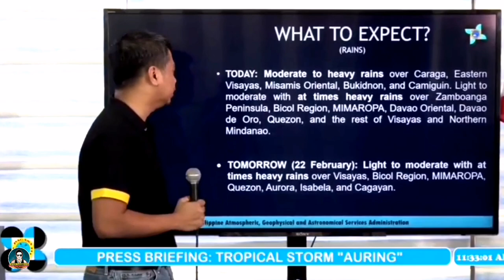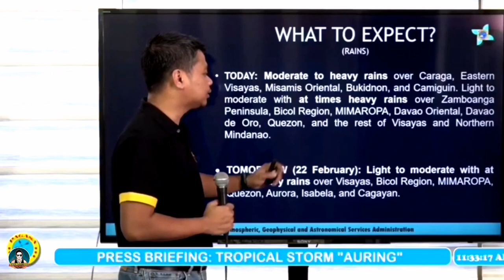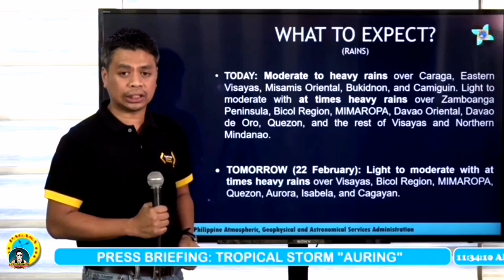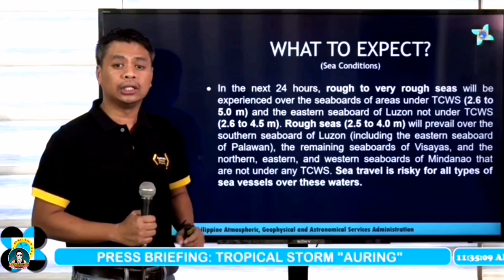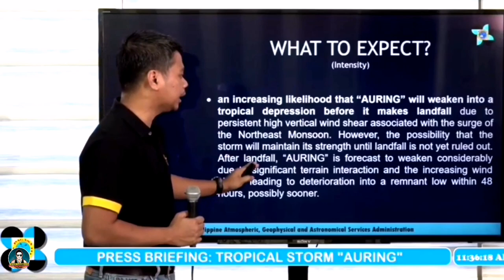Weather Update: Tropical Storm "AURINGPH" Sunday, 3pm February 21, 2021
Weather Update as of Sunday, 3pm February 21, 2021 Tropical Storm "Auring".